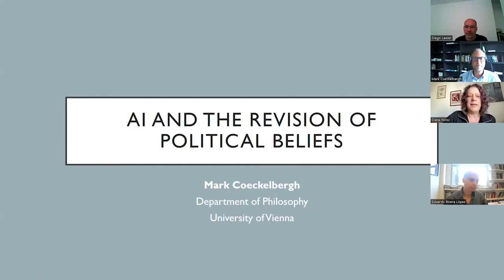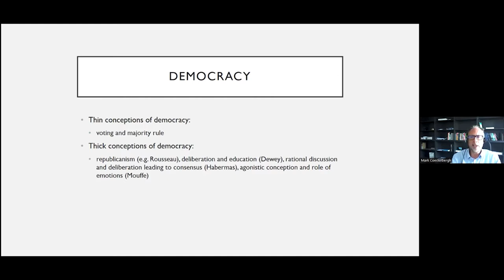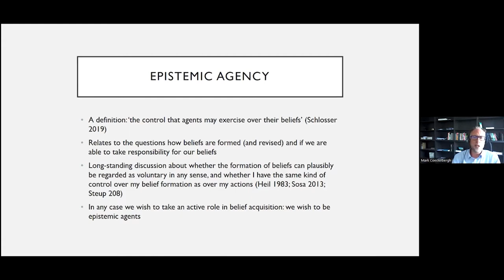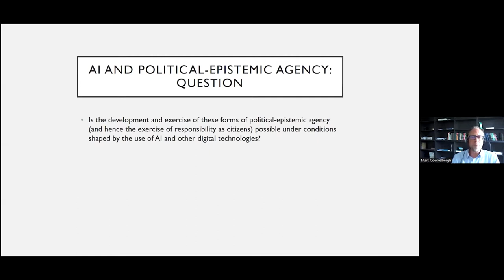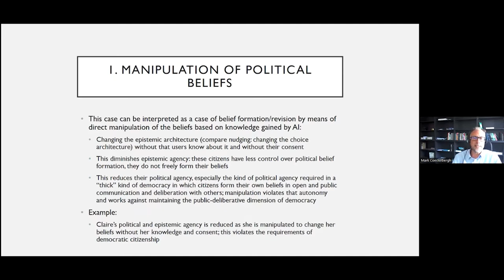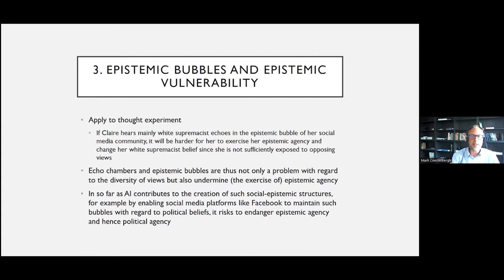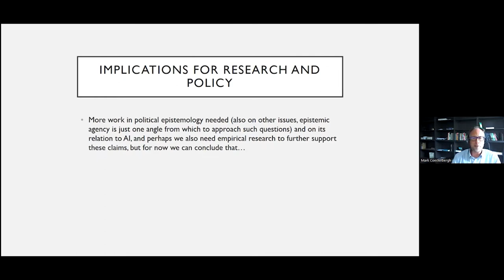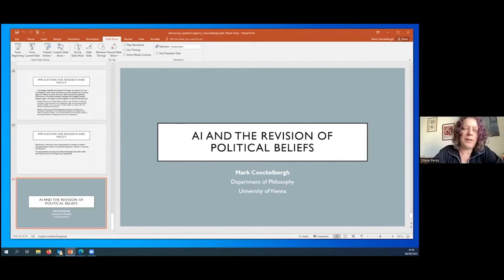Seminario IIF 2022 - Mark Coeckelbergh "AI and the revision of political beliefs"